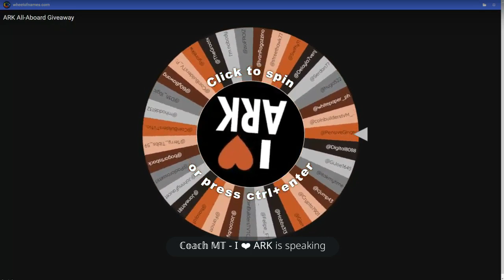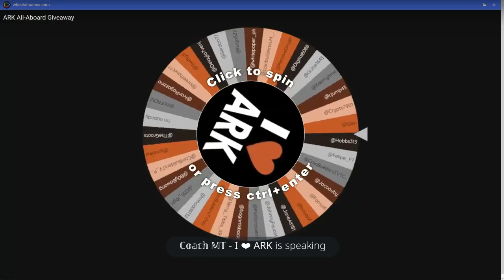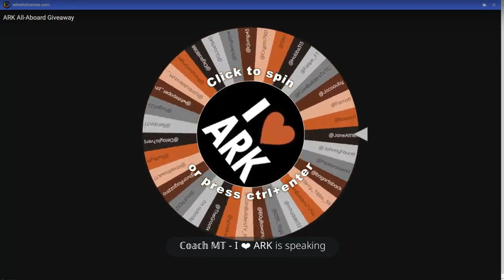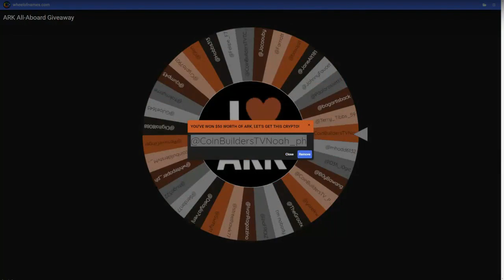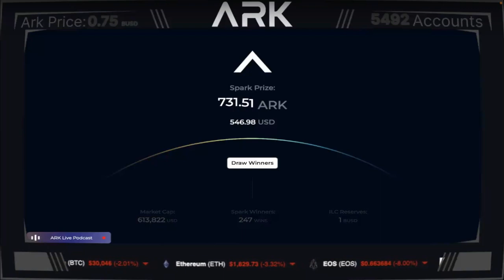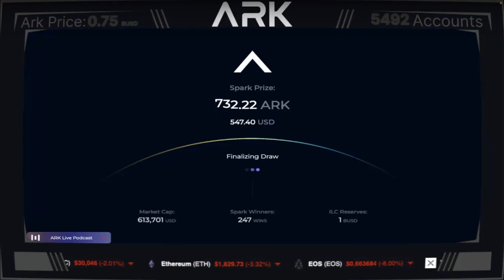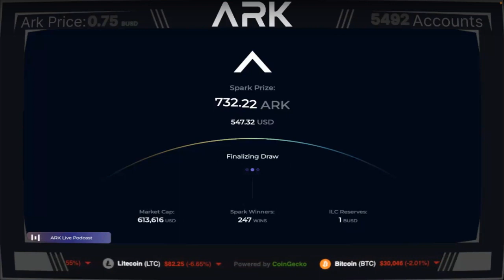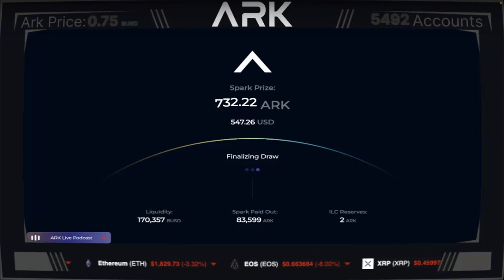Official ARKFI Podcast 240 | 06/28/2023 ArkFi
Intro - 0:00
Vault Stats - 0:50
Brett Nordin Updates - 3:15
Shorts Contest Explanation  - 18:49
Wheel of the Toad  - 22:13
Wheel of the Toad Winner  - 24:00
Spark Prize & MVP Draw - 25:25
Spark Prize & MVP Winner - 30:42
Outro - 31:25